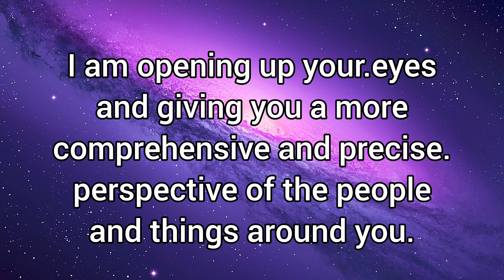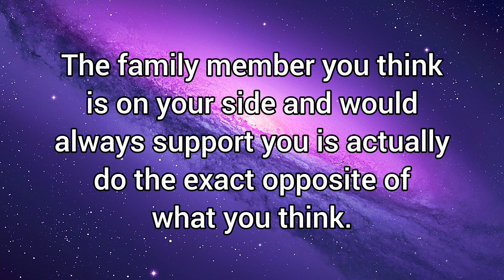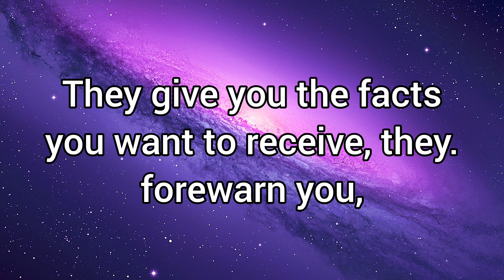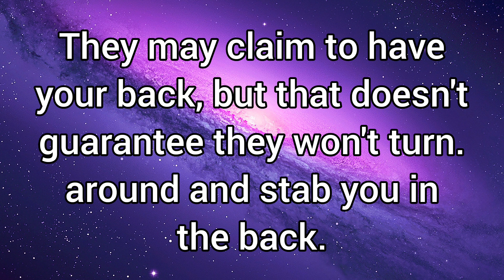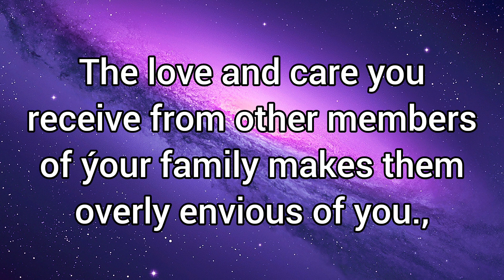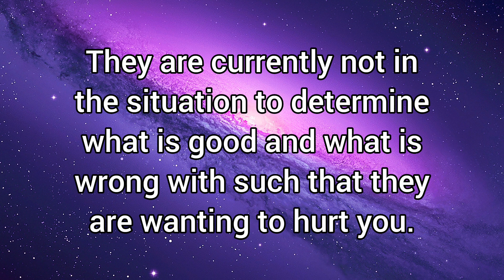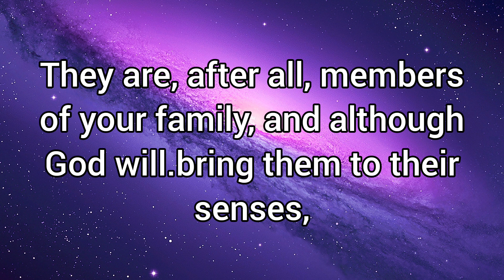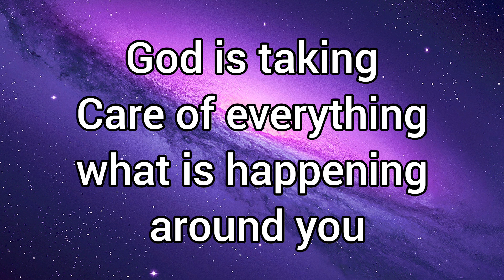Angel 🧚🏻‍♀️🌈✨❣️ "2 Of Your Relatives Are A Snake Not Sympathizer"...@MysticalSpirituality1111